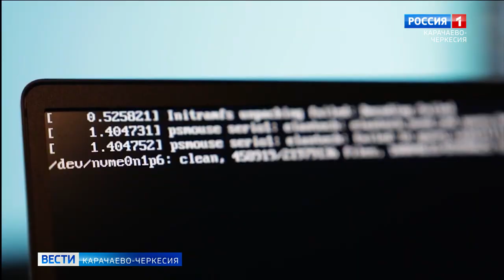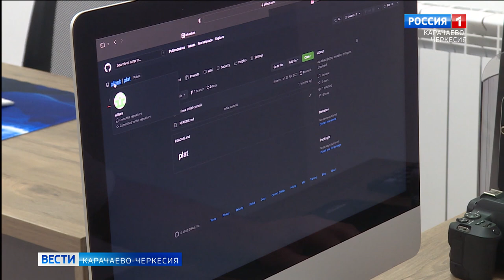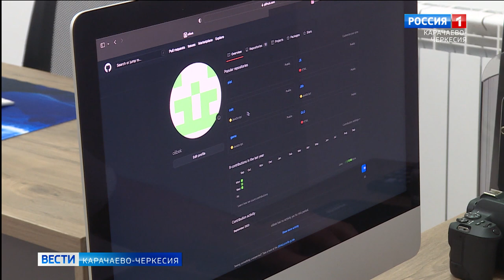13 сентября по всей России отмечают День программиста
13 сентября по всей России отмечают День программиста. Вот уже более 10 лет он входит в календарь российских праздников. Сегодня почти невозможно представить нашу жизнь без какого-либо электронного устройства, где без труда программиста не обойтись